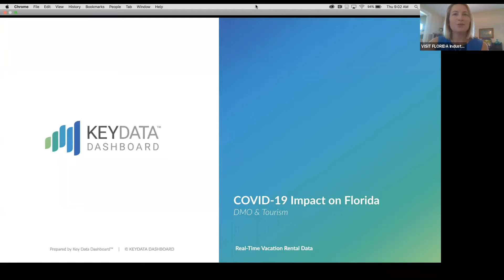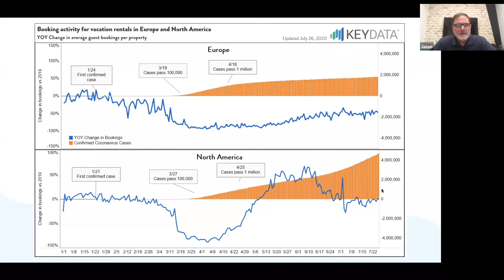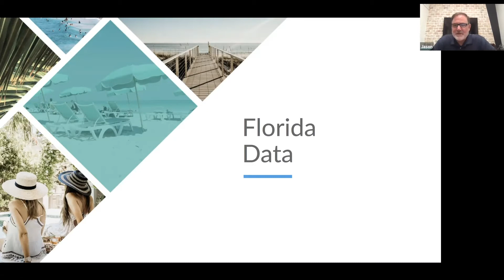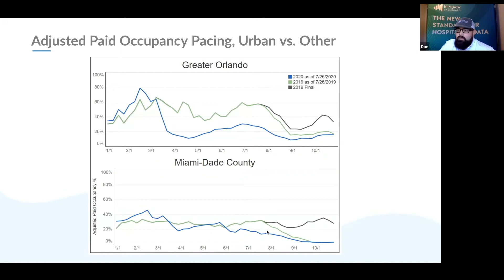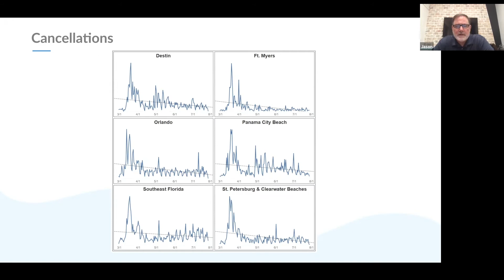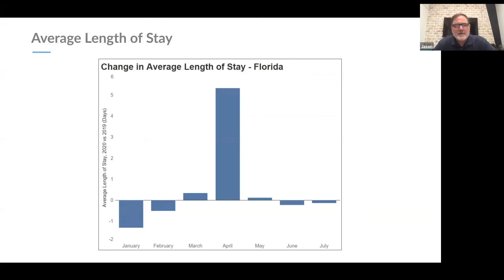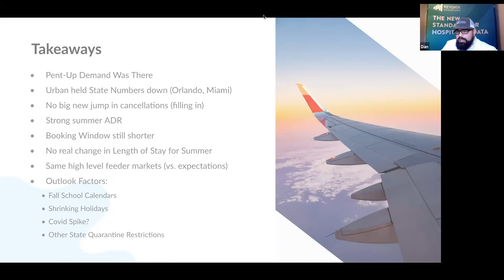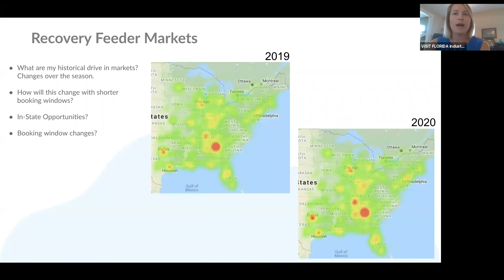Latest Impacts from COVID-19 on Florida Vacation Rentals & Tourism Organizations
Visit Florida & Key Data present a follow up webinar on the impact of COVID-19 on Florida’s short-term rental market. Key Data tracks the most important Key Performance Indicators (KPIs) in real-time to measure trends in booking activity, occupancy, and cancellations throughout Florida. This interactive presentation will provide an in-depth look at vacation rental data by region, cancellation patterns for future reservations, and what types of properties are being affected the most.